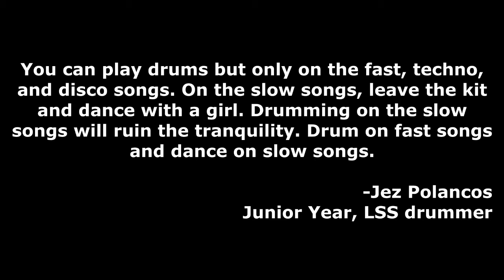Chriss - With A Boy Like You drum cover (PSSO JS PROM 2012 5 years)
I RECOMMEND THE USE OF HEADPHONES FOR BETTER SOUND QUALITY.

I first heard this back in Summer 2010 during a radio program on Star FM entitled "Sunday Disco Flashback". I then searched the title and found out the original by the Troggs and this version, which was catchy.

JS Pom 2012 was my final prom at Philippine School Sultanate of Oman. it is now five years since that took place and today is the day it was held five years ago. That prom was the best I ever had; found the right perfect beautiful date, a good hotel mini-suite at the hotel where the prom would take place (where I would stay after the prom), and a boisterous disco night wherein I did merciless drumming.

This song was one of the many songs that played during the disco night and one of the many I drummed to. The dinner band's drummer, Jez Polancos, who was still a Junior that time, allowed me to drum the entire party to pump up everyone on the condition that drumming be done on fast songs only and on slow songs, find a girl to dance with (including my date). There were many songs that I drummed to like Rihanna's We Found Love, Willi Revillame's "Giling (2x)", LMFAO's "Party Rock Anthem", Flo Rida's "Right Round", Silent Circle's "Touch In The Night" and "Moonlight Affair", Cascada's "Evacuate The Dancefloor" Michael Bubble's "Sway With Me external drums" (Joshua Diwa threw his hat at me), Kenny Loggins' "Footloose" (sang to that too), Finzy Kontini's "Clap Your Hands" and "Cha Cha Cha", Chriss' "With A Boy Like You", Ken Laszlo's "Tonight", Eddy Huntington's "Up and Down", Chicken dance (I threw Joshua Diwa's hat), Baltimora's "Woody Boogie" and "Call Me In The Heart of the Night", Fun Fun's "Baila Bolero", Robert Grace' "Dumio" and more.